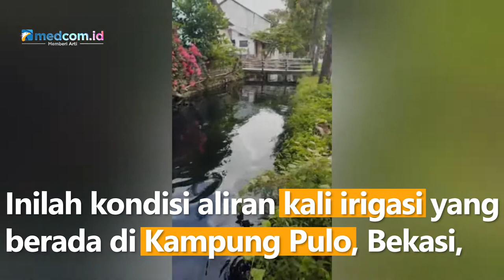Diduga Tercemar Limbah Industri, Air Kali di Bekasi Berwarna Hitam dan Bau Tak Sedap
Inilah kondisi aliran kali irigasi yang berada di Kampung Pulo, Bekasi, Jawa Barat. Kondisi air kerap berubah menjadi hitam pekat serta mengeluarkan bau yang tidak sedap sangat mengganggu warga sekitar aliran kali. Diduga aliran kali tersebut tercemar limbah industri.

Kondisi ini sudah dirasakan warga sejak beberapa tahun terakhir. Sejumlah warga menyebut, perubahan warna kerap terjadi pada malam hingga pagi hari. Meskipun demikian, sejumlah warga  masih memanfaatkan aliran kali tersebut untuk keperluan sehari-hari seperti mencuci pakaian.